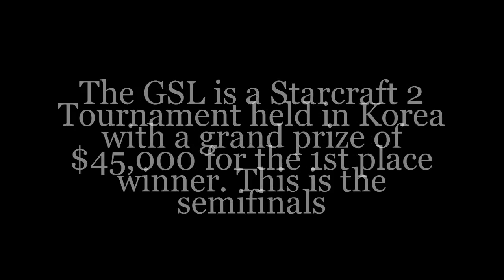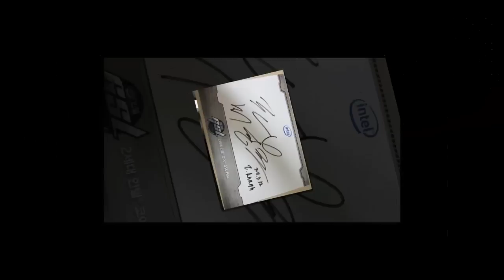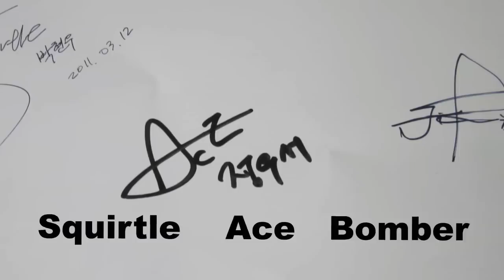KhanhinKorea Episode 3: The GSL (Global Starcraft 2 League)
Went to see the GSL in person. Got a souvenir mouse. Sweeeeeeet.